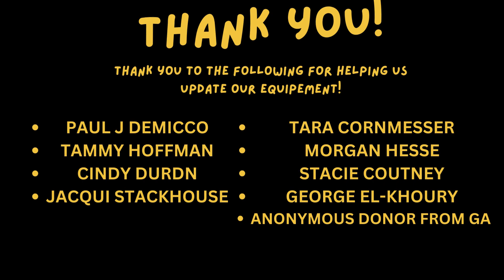Good Morning Bombers S3E27 May 17, 2024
Good Morning Bombers or GMB is a student run Friday morning news and entertainment show for the students, family, and friends of S.S. Palmer and Parkside Elementary Schools.

Thank you for all the support and Go Bombers!